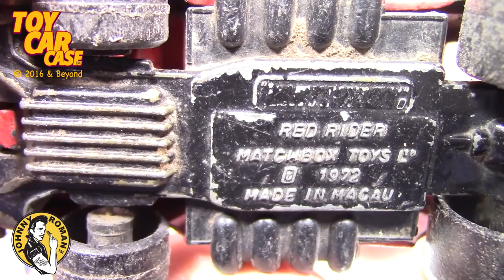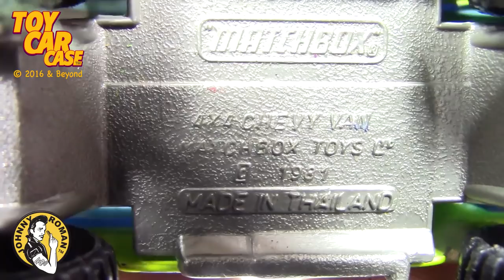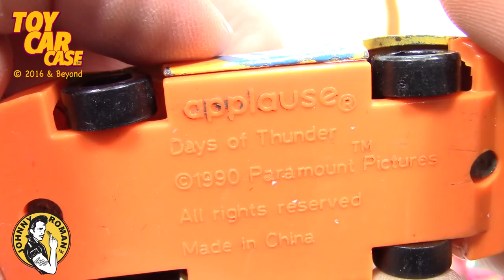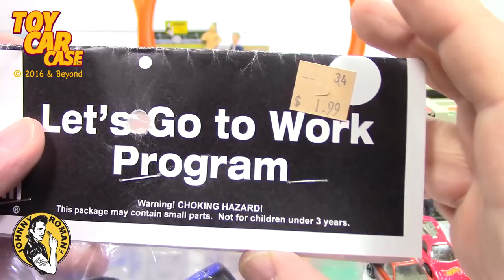Mega Hot Wheels Garage Sale find Toy Car Case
Toy Car Case is looking at a stuffed box of Hot Wheels Race Car. This one is overflowing with American Muscle Cars through Exotic Imports and Drift Cars.